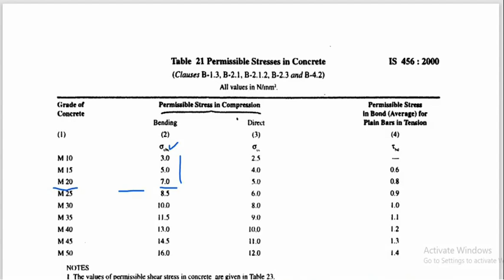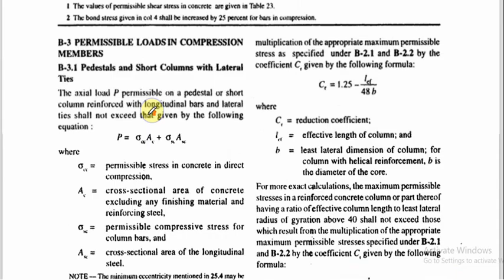Working Stress Method | Analysis Problem | Actual Stress in Steel and Concrete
This video explains how to analyse the beam by working stress method to find the actual stress in steel and concrete.